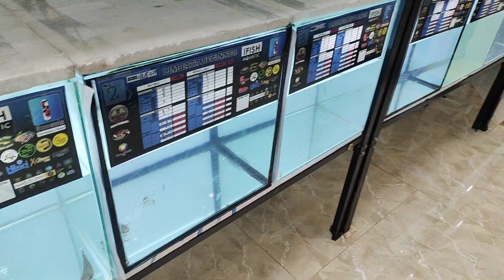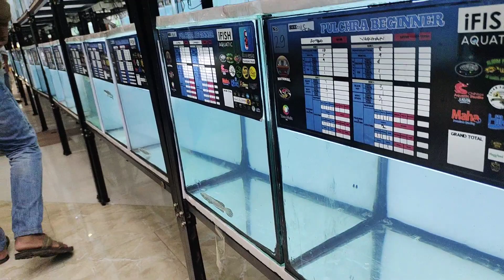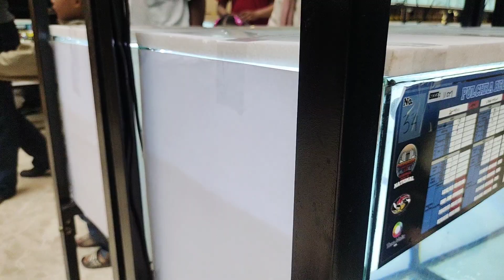Kontes Channa 400 tank di Thee Matic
Pangeran Biru Tv